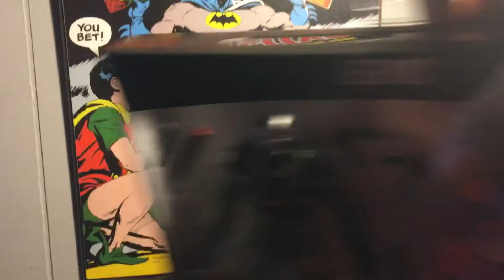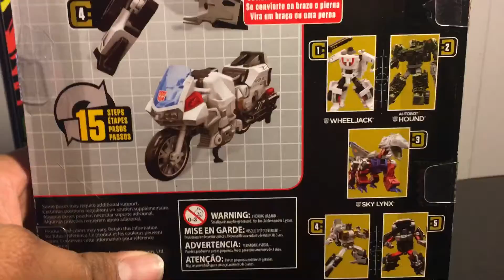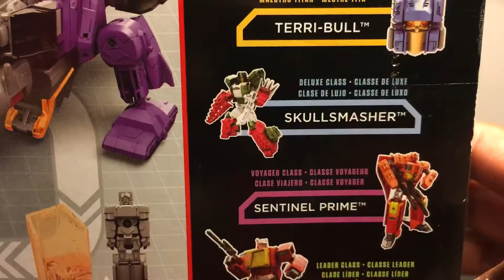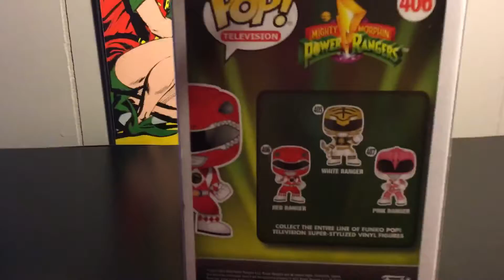Awesome haul video!!!